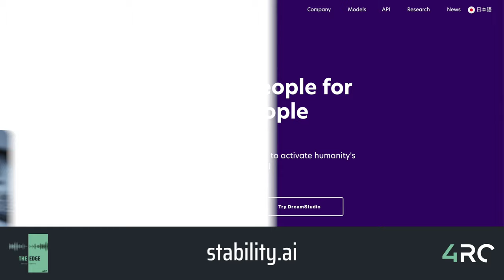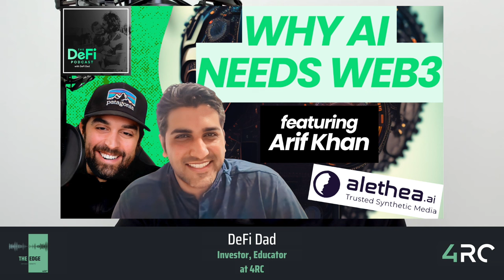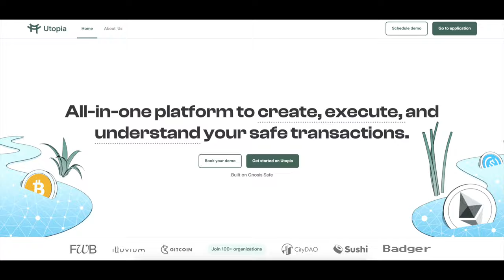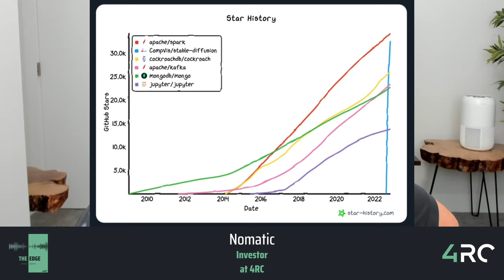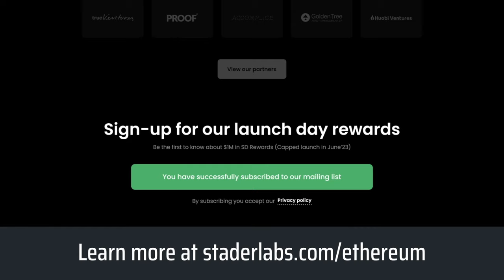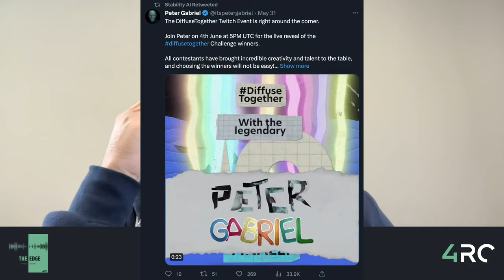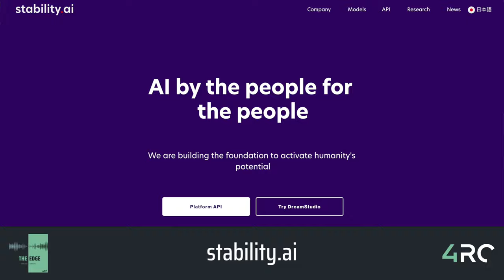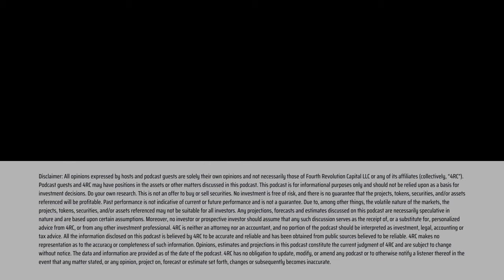The Future of Cryptocurrency and AI with Emad Mostaque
Emad Mostaque is the Founder and CEO at Stability AI.

In this episode of The Edge Podcast, we interview one of the most sought after AI experts in the world!  Emad's team at Stability AI is building the world's leading open source generative AI company, which is known for their flagship Stable Diffusion, first released in August 2022. Stable Diffusion text-to-image model is widely used to generate detailed images based on text descriptions. Just one month after the release of StableDiffusion 2.0, four of the top 10 applications on Apple's App Store were powered by Stable Diffusion.

Emad has been invested and experimenting with crypto for many years but despite all of his media appearances, no one has asked him about the synergies between cryptocurrencies, Web3, and AI--until now! We ask every burning question, including how he believes AI can leverage crypto, how crypto can leverage AI, how tokenization can be used by AI startups, and what the future holds specifically for Stability AI and Web3.

THIS IS NOT A RECOMMENDATION OR ENDORSEMENT TO BUY ANY TOKEN OR NFT RELATED TO ANY PLATFORMS DISCUSSED.

🏗️ MANTLE | HIGH-PERFORMANCE ETHEREUM L2 WITH MODULAR DESIGN, LOW FEES, AND HIGH SECURITY

🥑 INSTADAPP | CHECK OUT THE NEW AVOCADO SMART CONTRACT WALLET

Topics Covered

00:00 - Intro
05:27 - Emad's background
07:55 - The impact of AI
13:00 - Founding Stability AI
15:52 - Exponential growth of StableDiffusion
17:25 - Why open source AI
20:44 - Synergies between Web3 x AI
24:52 - Tokenization for AI startups
28:15 - Big business investing in AI
31:28 - AirBnB for graphics cards model
33:35 - AI agents using smart contracts
35:27 - Education reimagined with AI
41:25 - AI using blockchain for data provenance, digital rights, governance
45:26 - Zero knowledge tech x ML
47:49 - Worldcoin
49:25 - Advice for crypto startups on AI strategies
50:19 - What's next for Stability AI x Web3
51:18 - Next year for Stability AI
52:14 - Closing

Guest Links

Learn about Stability AI's Diffuse Together Contest with Peter Gabriel

🙏 The Edge Podcast is produced by 4RC Labs. If you're a DeFi/Web3 builder, contact our team

All opinions expressed by hosts and podcast guests are solely their own opinions and not necessarily those of Fourth Revolution Capital. Podcast guests and 4RC may have positions in the assets or other matters discussed in this podcast. 4RC invested in the pre-seed round for Stability AI in spring 2022. Do your own research.